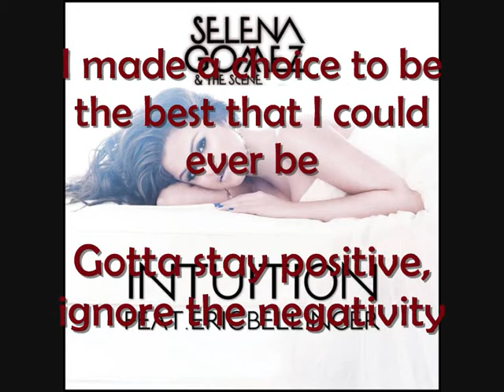Selena Gomez - Intuition [Lyrics on screen]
Thank you for whatching this video.

Lyrics in the box// with many covers.